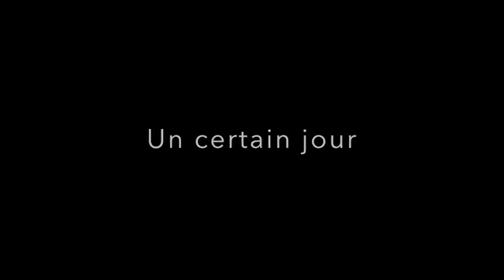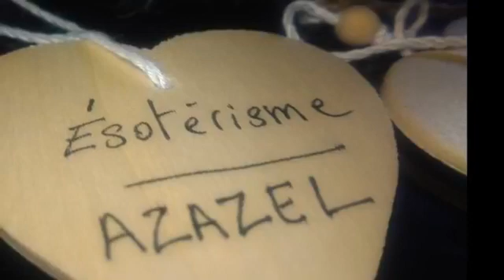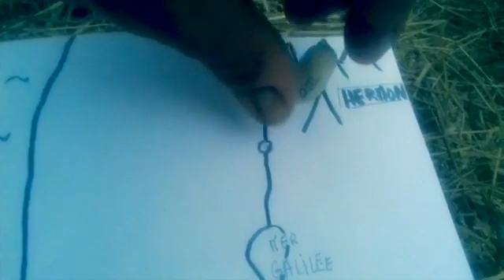Mashiah speech (English traduction)